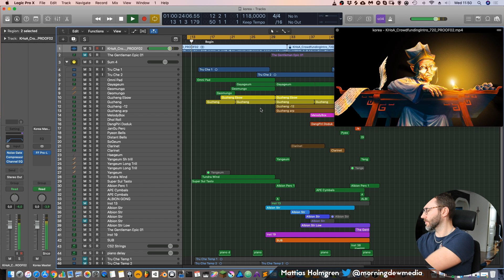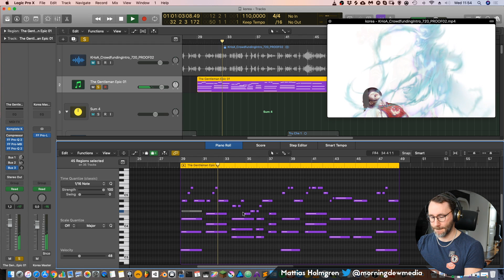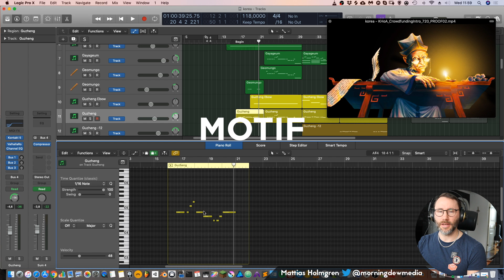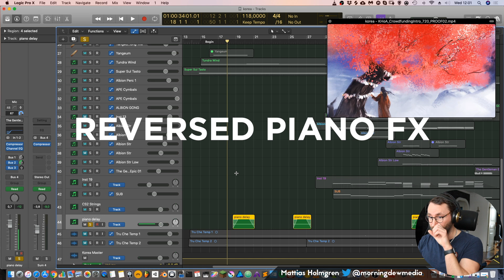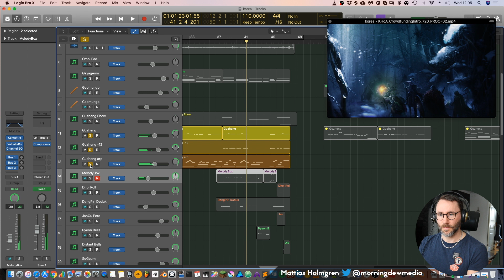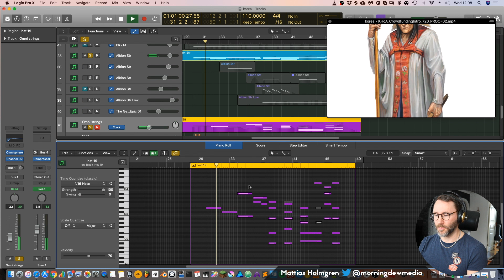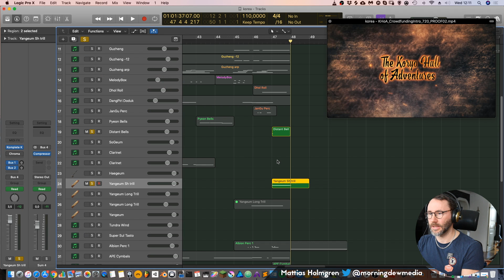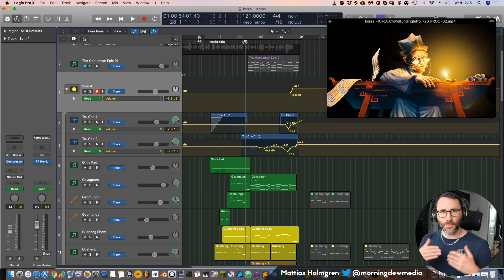How to make music for kickstarter - Score in Logic Pro X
In this video I show you my process and approach to scoring a kickstarter video, or any kind of film project.

I scored a kickstarter trailer for The Koryo Hall Of Adventures campaign. The kickstarter campaign is for a D&D (Dungeons & Dragons) RPG campaign with an overall Korean topic and theme.

Importantly, in the video we talk about instrumentation, pace, dynamics, string writing, voicings, sound design and much more!

A few months back I was in Cambodia with the family and bought a Tru Che 2-string instrument. Apparently they have a similar instrument in Korea so I finally got a chance to use this instrument in a score. =)

It's super hard to play since you have to be able to control the pitch in all axis, and at the same time bow like a violin...phew!

But the game producer was persistent in adding an additional acoustic instrument to the mix. And I think that extra layer really brought emotion and life to the track. Extra life! =)

Let me know if you enjoyed this behind the score video.

Cheers,
Mattias - Morningdew Media

A swedish creative working with design, apps, sound & music @ morningdewmedia.com